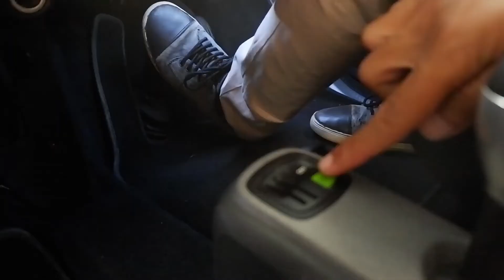Mas Dodo - Smart Fortwo mobil eropah yang cocok buat di kota-kota besar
Hallo, buat kalian yang tinggal di kota-kota besar pasti sudah gak aneh dengan yang namanya macet. ingin lebih bisa cepat dan bisa nyempil nyempil di celah celah kecil? yak cocok banget deh pake Smart Fortwo ini. bentuknya kecil, unik dan juga ekonomis, karena ada mode MHD (Micro Hybrid Drive). Yang nyari mobil ini, gak usah bingung, cek aja langsung IG nya @mobilsekenbandung.